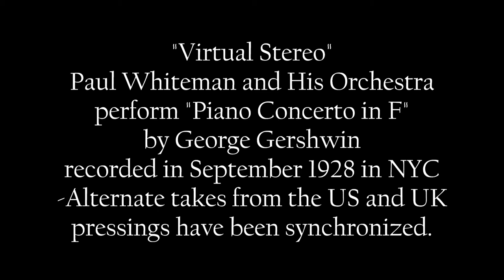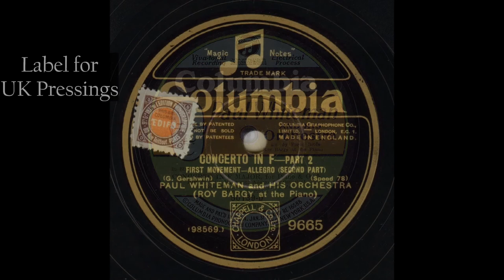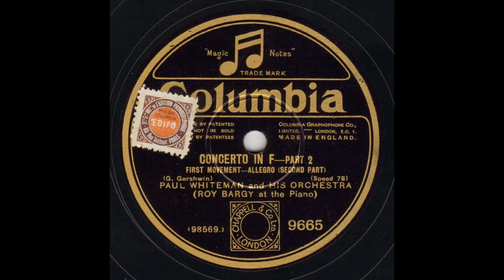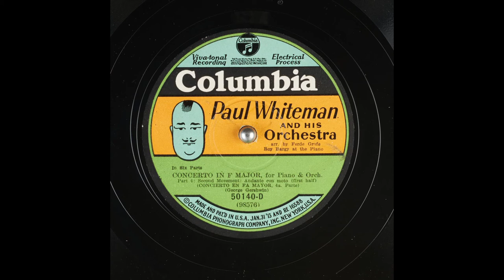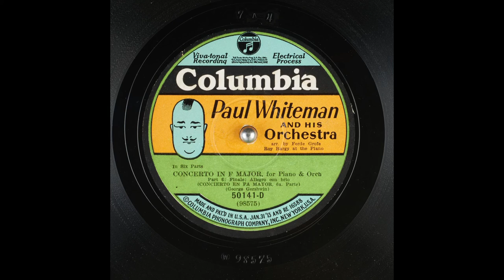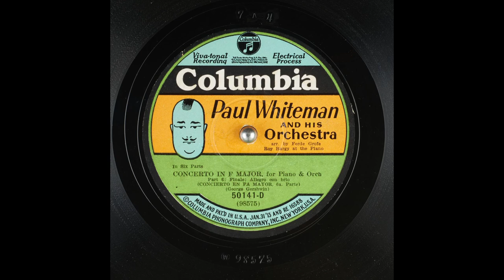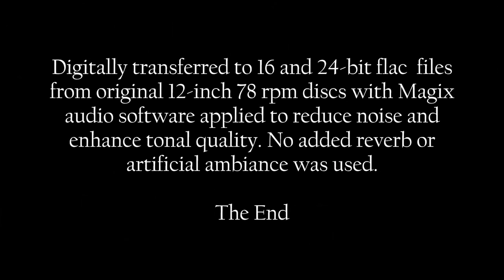Paul Whiteman: 1928 Gershwin Piano Concerto in F in Virtual Stereo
Paul Whiteman and His Orchestra perform "Piano Concerto in F"
by George Gershwin - Piano, Roy Bargy
recorded during September 1928 in New York City.
-Alternate takes from the US and UK pressings have been synchronized.

Digitally transferred to 16 and 24-bit flac files from original 12-inch 78 rpm discs with Magix audio software applied to reduce noise and enhance tonal quality. No added reverb or artificial ambiance was used.